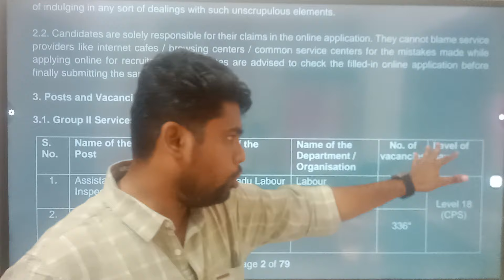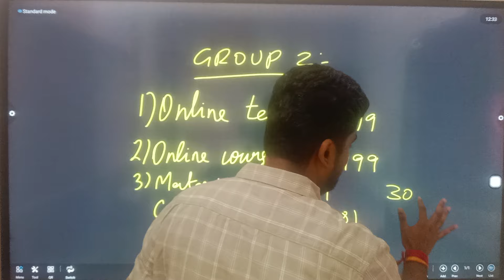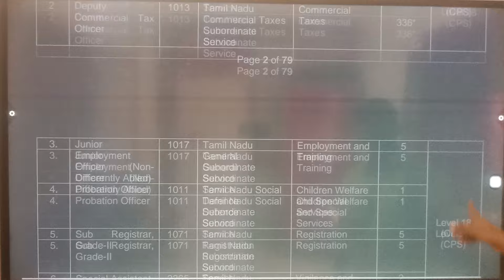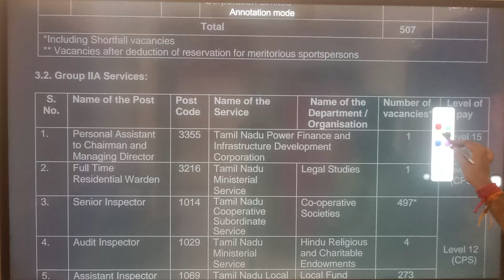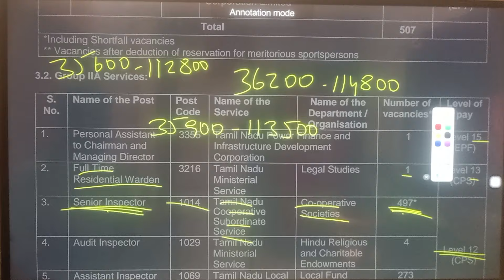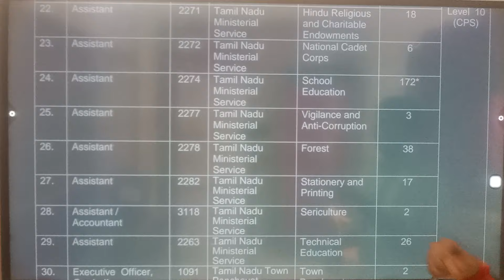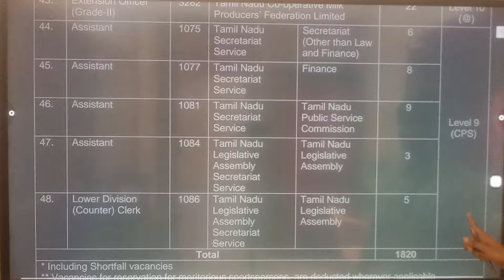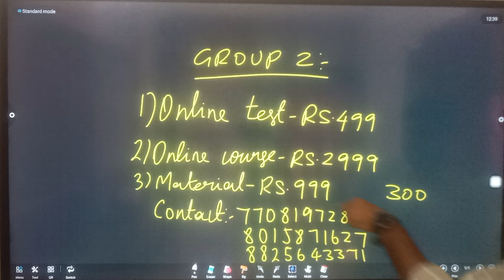GROUP 2A NON INTERVIEW க்கு இவ்வளவு SALARYஆ| TNPSC GROUP 2 2024 | Group 2 Salary | Test batch